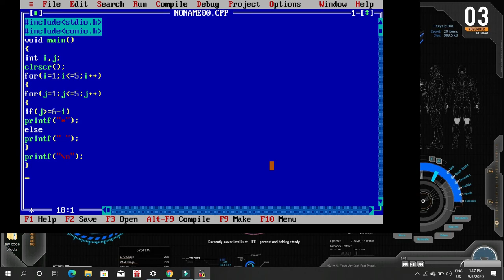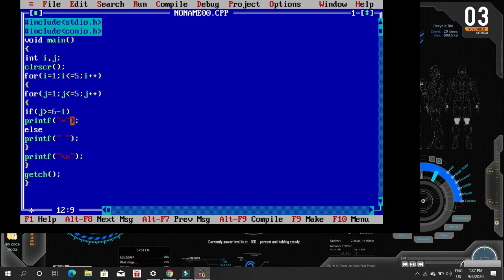STAR PATTERN 2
This video explains the coding of the star pattern 2 with simple and easy steps , follow the steps to make yours.